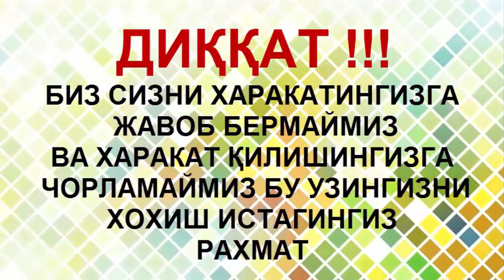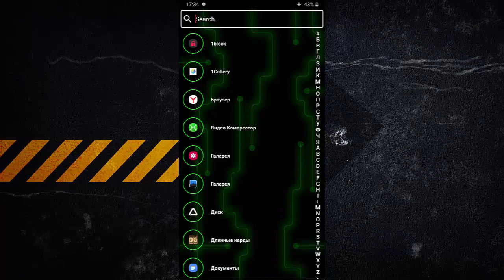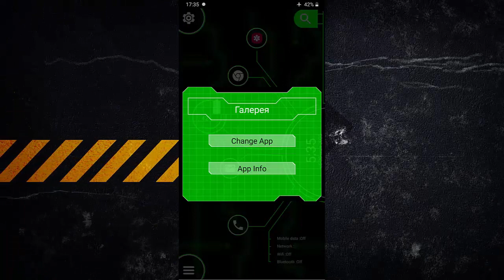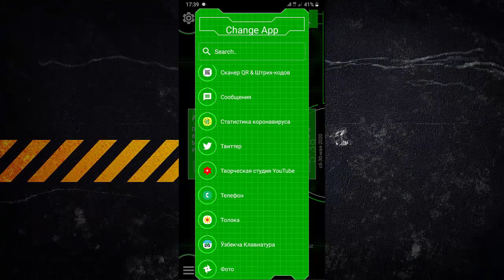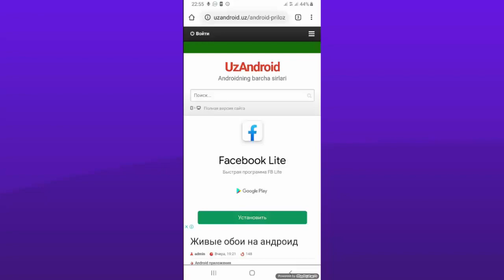Сизнинг телефониз битта